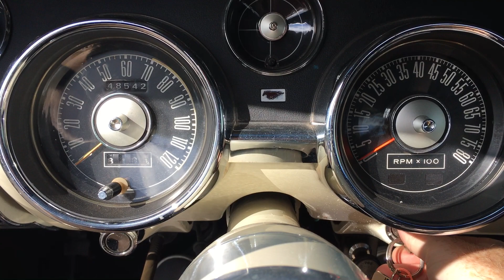Ford Mustang Coupe 390 S Code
1968 Ford Mustang Coupe 390 S Code, Guide Price: £30,000 to £35,000. Available in our August Classic auction, live & online at 3pm on Friday 26th August at Barons, Harbour Close (SO40 4AF).